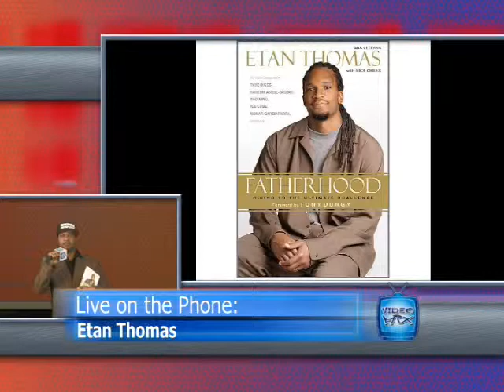Faisal XT Interviews Etan Thomas on VIDEO MIX TV Part 2 of 2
Faisal XT Interviews retired NBA veteran author, poet, children's advocate, and devoted Dad, Etan Thomas.  They discuss his new book, Fatherhood - Rising to the Ultimate Challenge along with the impact fathers have on their children's life journey.  They also discuss the Ray Rice domestic violence case, and the Atlanta Hawks owner